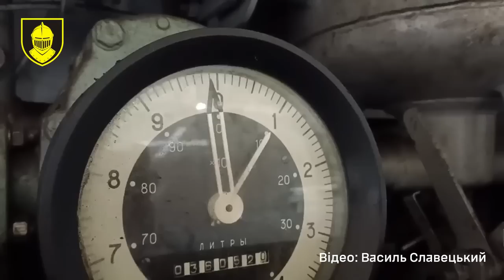Танковий бій може тривати лічені хвилини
А підготовка до бою — дні, тижні, місяці. Увесь цей час «броню» готують — ремонтують, чистять, заправляють, споряджають, аби вона не підвела в пекельні хвилини.
Це буденність фронту та Залізної бригади. Дядьки працюють щодня: засмаглі обвітрені обличчя, руки в солярі, промоклі від поту запрані футболки, мозолі, матюки, чорний гумор, спартанський побут, звичка до зброї… Герої нашого репортажу і нашого часу.